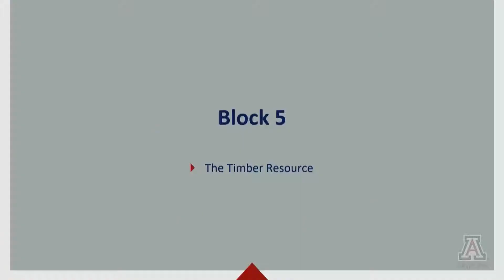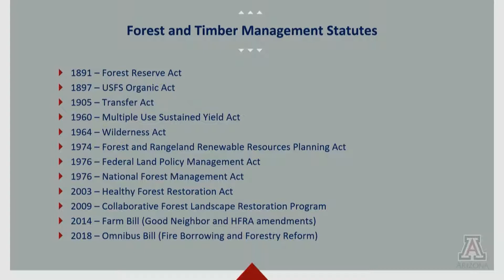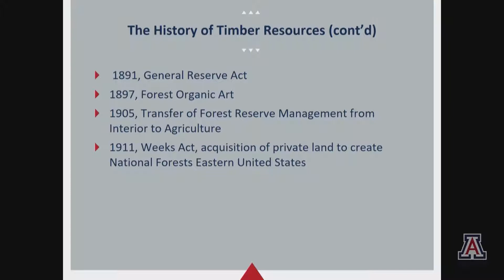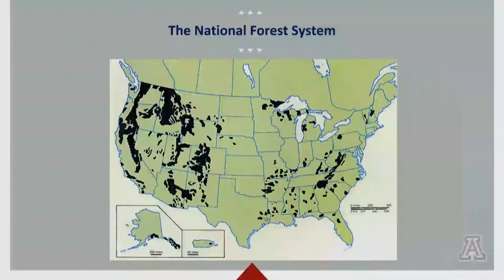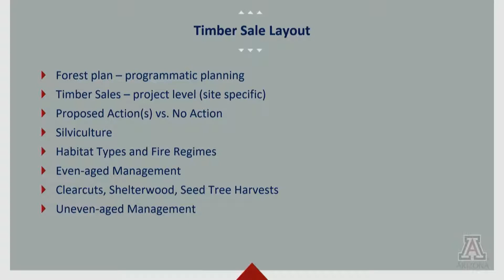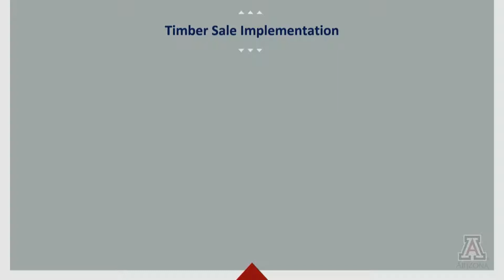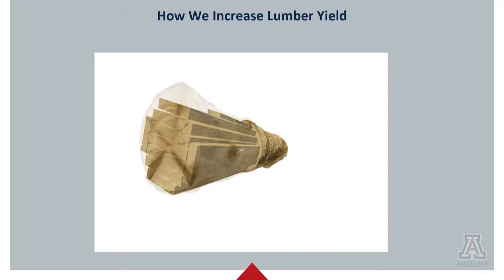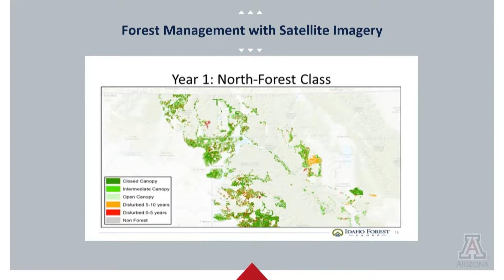Interview of Idaho Forest Products executives on modern forest practices